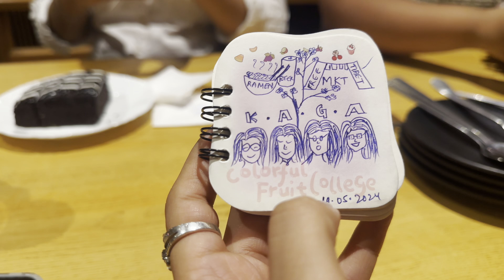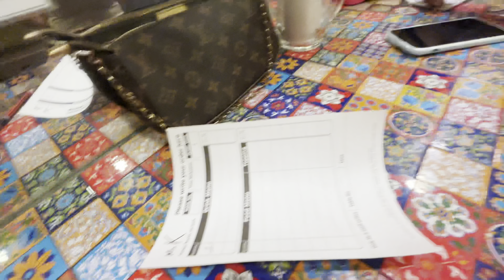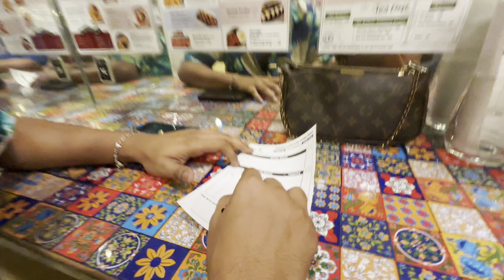Pari Ne Aaj Meri Car Chala Hi Li 🚗😍 || I Met My School Friends After 4 Years😭